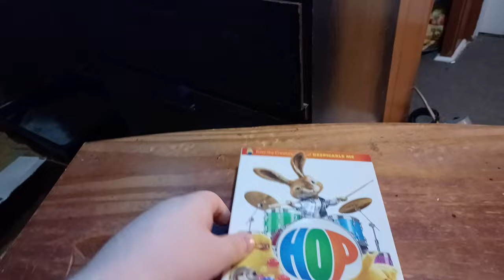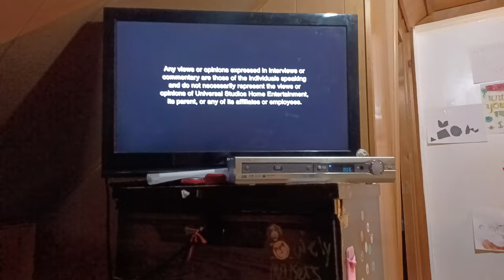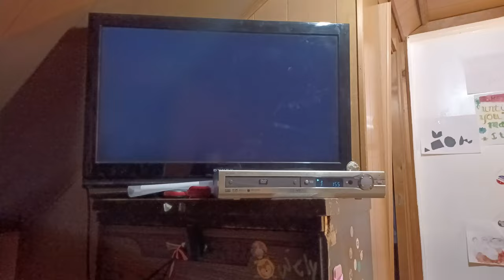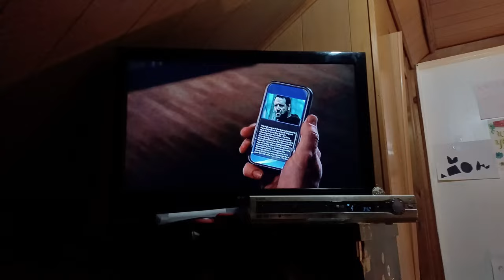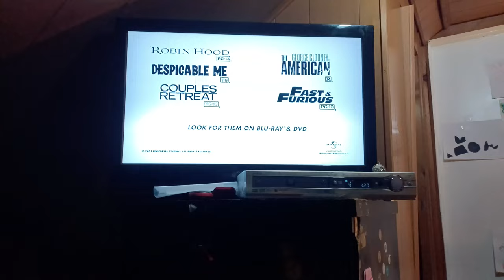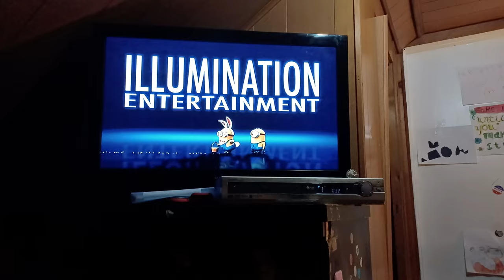Opening To Hop 2012 DVD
Original Record Date: October 29th 2022